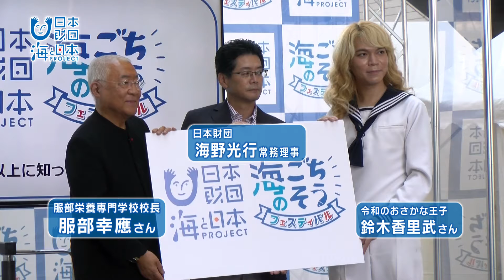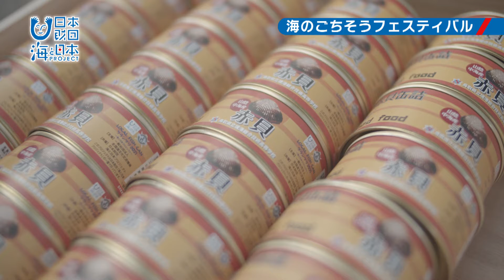海のごちそうフェスティバル開催！ 日本財団 海と日本PROJECT in やまなし 2021 #11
10月に開催された海のごちそうフェスティバル。山梨県からは信玄食品のアワビの煮貝が出品されました。
大盛り上がりだったイベントの様子をお伝えします！

・会社名
・部署名
・お名前